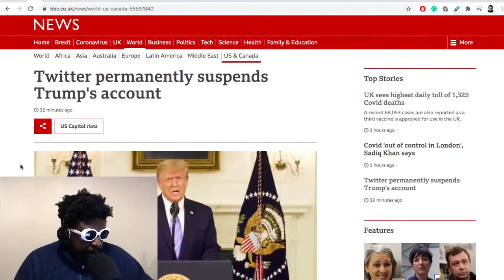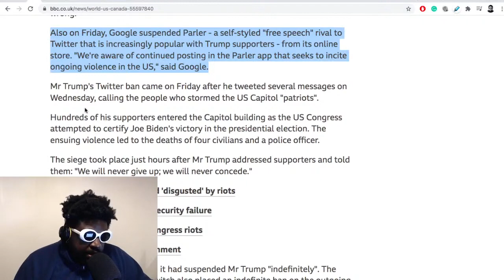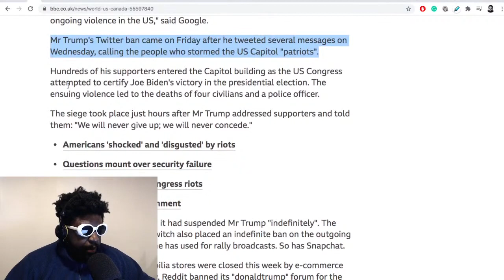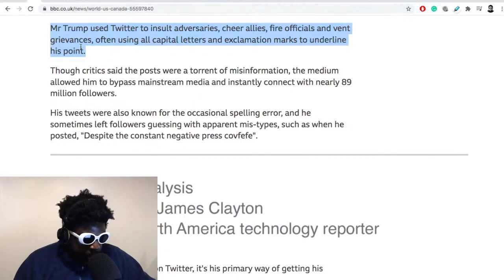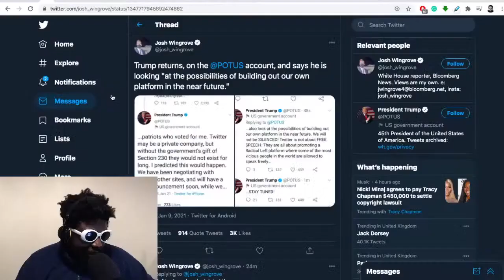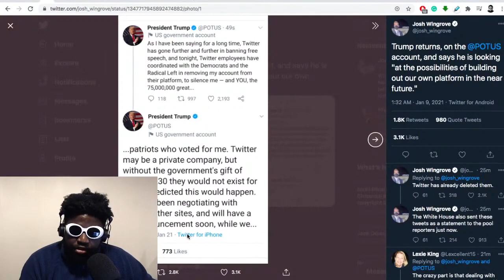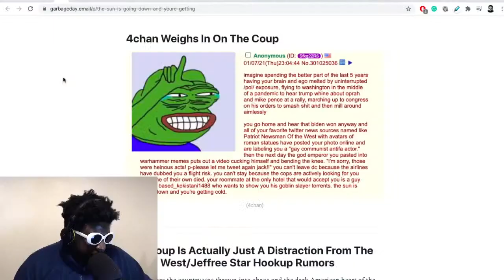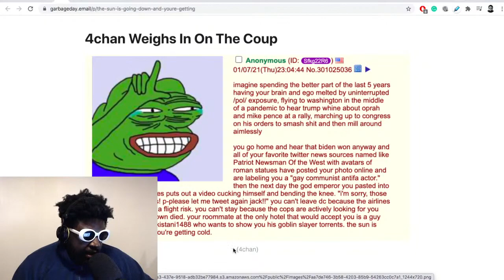Twitter BANS Donald Trump 4 Life